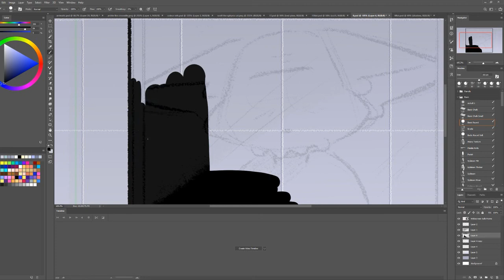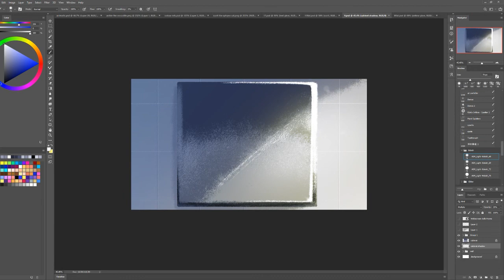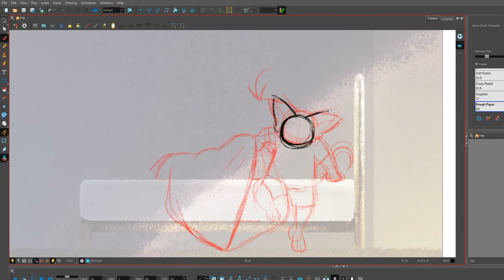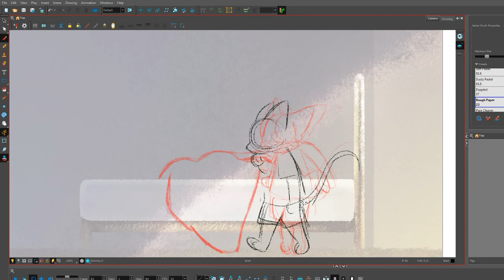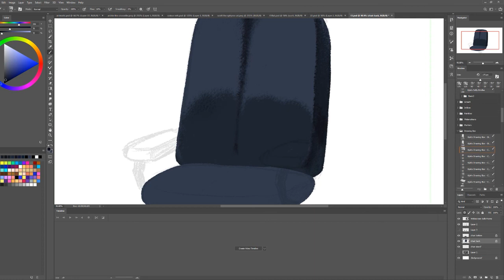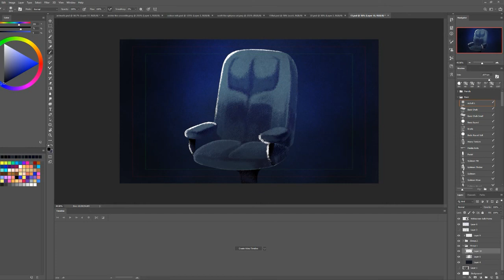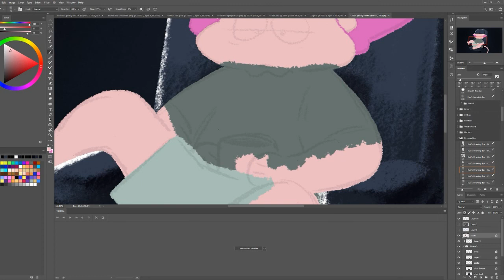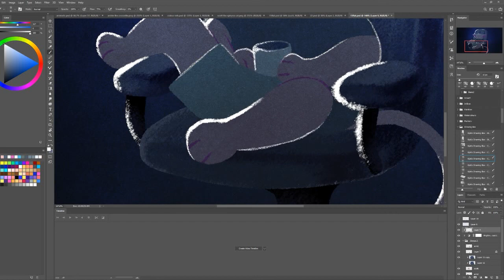WIP 23rd Jan 2020